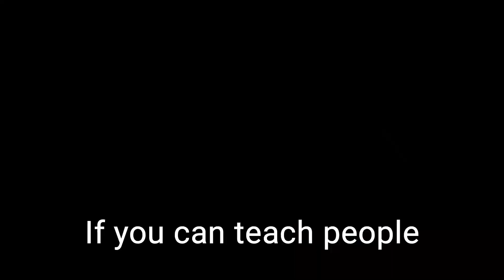Facing your fears - Jordan Peterson